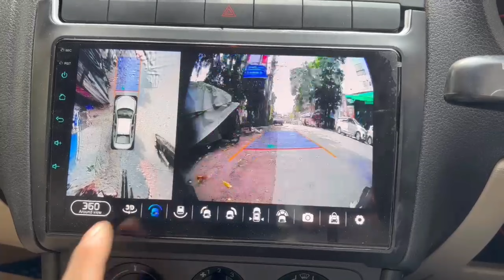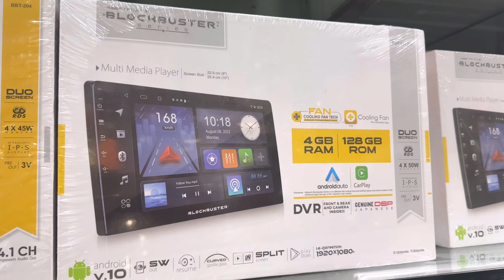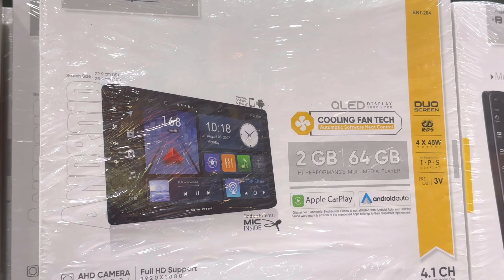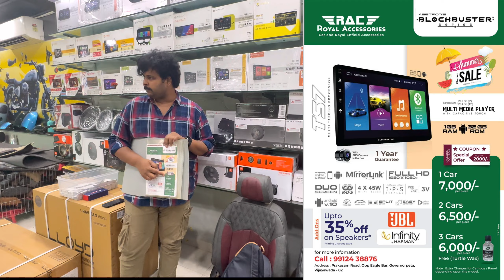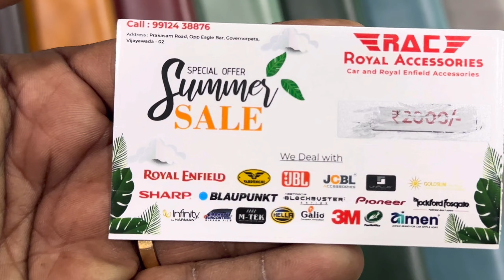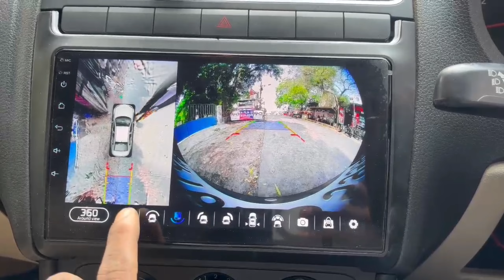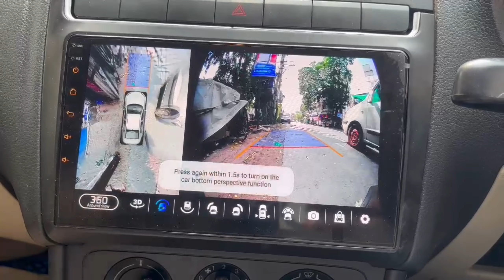7000 Rs నుంచి Car Android System Car లో 360 Camera Setup అదిరింది బాసూ॥Royal Accessories Vijayawada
7000 Rs నుంచి Car Android System Car లో 360 Camera Setup అదిరింది బాసూ॥Royal Accessories Vijayawada

 NR CARBON ANTIDOTE వలన ఉపయోగాలు:
1) ఇంజన్ యొక్క combustion chamber చాంబర్ లో నిల్వ ఉన్న కార్బన్ ఉద్గారాలను తీసివేస్తుంది
2) ఇంజన్ యొక్క combustion chamber లో పెట్రోల్ అధికశాతంలో వృధా అవ్వకుండా చేస్తుంది
3) ఇంజన్ యొక్క Knocking తగ్గిస్తుంది
4) వాతావరణ కాలుష్యాన్ని నివారించి మీ యొక్క వాహన ఇంజన్ కాలపరిమితిని పెంచుతుంది
5) మీ వాహనం మైలేజ్ 20 శాతం అధికం చేస్తుంది
6) మీ వాహనం యొక్క పిక్ అప్ పెరుగుతుంది, టార్క్ పెరుగుతుంది, పవర్ పెరుగుతుంది
 NR CARBON ANTIDOTE యొక్క అవసరత కలిగిన వాహనాలు:
1)అధికమైన నల్ల పొగను వెదజల్లుతుంటాయి
2) వాహన సైలెన్సర్ నుంచి ఇంధన వాసన వెలువడుతుంది
3) ఇంధనం వ్యర్థముగా ఉపయోగించబడటం వలన సైలెన్సర్ నుంచి నిప్పు కనికలు వెలువడుతుంటాయి
4) క్లచ్ ప్లేట్లు బాగానే ఉన్నప్పటికీ బండి పికప్ తక్కువగా ఉంటుంది
5) బండి కండిషన్ అంతా బాగానే ఉన్నప్పటికీ మైలేజ్ చాలా తక్కువ వస్తుంది
NR CARBON ANTIDOTE అవసరం లేని వాహనాలు:
1) ఈ వాహనాల నుంచి నల్లటి పొగ కాని తెలలని పొగ గాని అధిక ఎక్షలరేషన్ ఇచ్చేటప్పుడు కూడా రాదు
2) మంచిగా మైలేజ్ వస్తుంది
3) స్పార్క్ ప్లగ్ గోధుమ వర్ణంలో మండి ఉంటుంది
4) వాహన పికప్ బాగానే ఉంటుంది
5) వాహన సైలెన్సర్ నుంచి ఇంధన వాసన రాదు
6) చివరగా ఆరోగ్యం గల వాహనానికి NR CARBON ANTIDOTE అవసరం లేదు
NR CARBON ANTIDOTE పనిచేయని సందర్భం:
1)మీ వాహనం బోర్ కి వచ్చినట్లయితే ఆ సమస్యను NR CARBON ANTIDOTE పరిష్కరించలేదు
2)వాహనం నుంచి వచ్చే తెల్లని పొగ నివారించ బడదు కానీ కాలుష్య శాతం నివారిస్తుంది
NR CARBON ANTIDOTE మీ వాహనానికి ఇంజెక్ట్ చేసే విధానం:
1)మీ వాహనం యొక్క Combustion Chamber నాకు మరియు కార్బొరేటర్ నకు ఈ మధ్యన గల AIR SUCCESSION పైపు నకు కానీ AIR INTAKE పైపు నకు గాని ఇంజెక్ట్ చేయవలెను
2) మీ ప్యాకెట్ నందు గల 20ml సిరంజీ తో నిండుగా లిక్విడ్ తీసుకొని మొదటి మోతాదుగా ఇవ్వవలెను
3) ఈ ప్రక్రియ అంతటికి సంబంధించి యూట్యూబ్ ఛానల్ నందు NR ANTIDOTE వీడియోలను పరీక్షించ వలెను
4) మొదటి మోతాదు ఇంజక్షన్ ఇచ్చిన తర్వాత మీ వాహనం యొక్క సైలెన్సర్ వద్ద తెల్లని కాగితాన్ని ఉంచి అధిక శాతంలో ఎక్సలరేషన్ చేసినట్లయితే కాగితం మీద నల్లని పొగ యొక్క కార్బన్ ఉద్గారాలు నిలిచి యున్న యెడల మరుసటి రోజు ఈ విధముగా కార్బన్ ఉద్గారాల పరీక్ష చేసి రెండవ మోతాదును ఇవ్వవలెను ఒకవేళ కార్బన్ ఉద్గారాల సంఖ్య పూర్తిగా నివారించబడి నట్లయితే రెండవ మోతాదు ఇంజక్షన్ ఇవ్వనవసరం లేదు